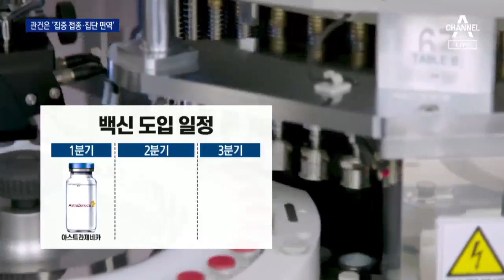백신 추가 확보는 좋지만…내년 1분기 부족이 문제 | 뉴스A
계획이 거창해도 중요한 건 이행이겠죠. 일단 백신 확보가 빨라진 건 다행스럽지만 갈 길은 멉니다. 내년 1분기, 그러니까 내년 3월까지는 100만 명 접종으로 버텨야 하고, 집단 면역이 되려면 짧은 시기에 맞아야 하는데 2분기라도 그게 가능할지 아직은 조심스럽습니다. 김단비 기자가 따져봤습니다.

[리포트]
방역당국이 밝힌 우선 접종 대상자는 약 100만 명.

내년 2월부터 접종할 수 있도록 추진 중입니다.

[정은경 / 중앙방역대책본부장] (어제)
"요양병원, 요양원에서 같이 입원상태 또는 거주상태에서 생활하시는 분들을 최우선 순위로 고려하고 있고요. 한 100만 명 이상, 100만 명 내외 정도의 대상자가 해당될 것으로 보고 있고…."

내년 1분기 도입이 가장 빠른 백신은 국내에서 위탁 생산 중인 아스트라제네카 백신입니다.

이어서 모더나 백신 2천만 명 분량을 2분기부터 도입하고, 남은 얀센과 화이자 백신도 순차적으로 들여오겠다는 계획입니다.

당국은 의료기관 종사자, 경찰, 소방공무원 등을 우선 접종 권장 대상자로 검토하고 있는데 물량이 충분히 확보될 경우 택배기사나 택시기사도 포함될 가능성도 있습니다.

관건은 실제 분기별로 백신이 얼마나 공급되느냐 입니다.

약속한 물량 공급이 지연될 경우 접종 일자가 늦춰질 수 있습니다.

정부는 늦어도 9월까지는 인구의 60% 이상 접종을 통해 집단면역을 형성할 수 있도록 추진하고 있는데, 백신이 만든 면역 유지 기간을 고려하면 상반기에 집중적으로 맞는 것이 좋다는 의견도 있습니다.

[김우주 / 고대구로병원 감염내과 교수]
"(면역이) 6개월, 12개월까지 얼마나 지속될지 두고봐야하는 것이고, 2월에 접종하고 8월에 접종하면 일찍 접종한 사람은 후반기 가면 항체가 떨어져서 집단 면역을 유지하는데 미흡할 수 있습니다."

방역당국은 모더나 백신의 위탁 생산을 맡을 국내사에 대해선 구체적으로 정해진 것이 없다고 밝혔습니다.

채널A 뉴스 김단비 입니다.

〈평일〉
08시 00분 라디오쇼 정치시그널 (유튜브 라이브)
08시 50분 김진의 돌직구 쇼
10시 20분 김진의 더라방 (유튜브 라이브)
12시 00분 뉴스A 라이브
15시 50분 강력한 4팀
17시 20분 뉴스TOP10
19시 00분 뉴스A

〈주말〉
12시 00분 토요랭킹쇼·뉴스A 라이브
17시 40분 뉴스TOP10
19시 00분 뉴스A